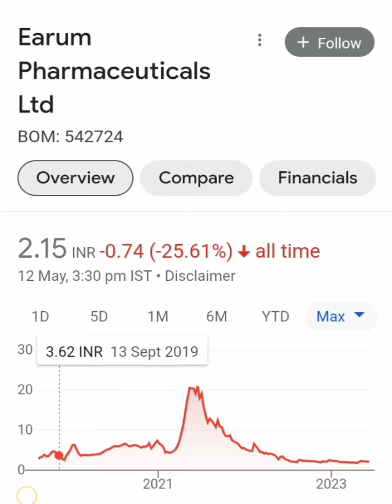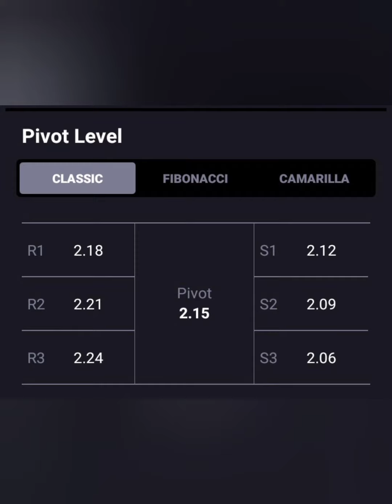EARUM PHARMA SHARE💵💸आज लग गया 0% का LC📰🗞आगे क्या करे💯BUY HOLD SELL📉